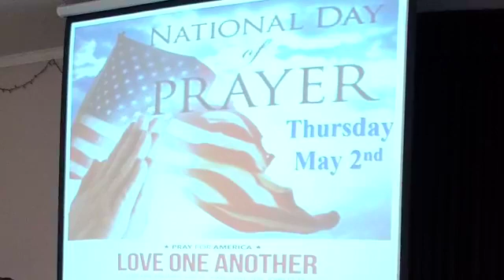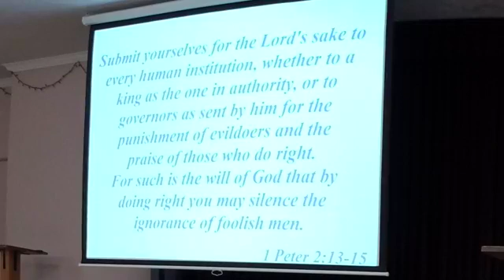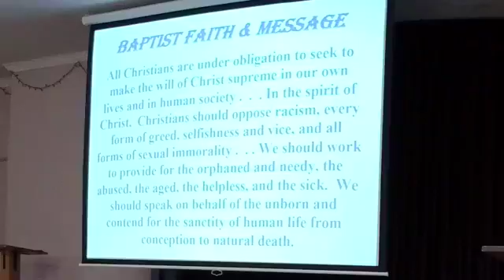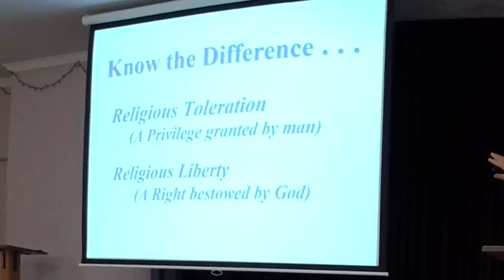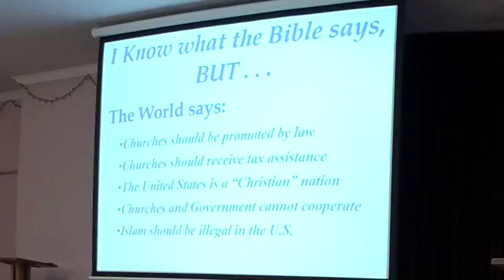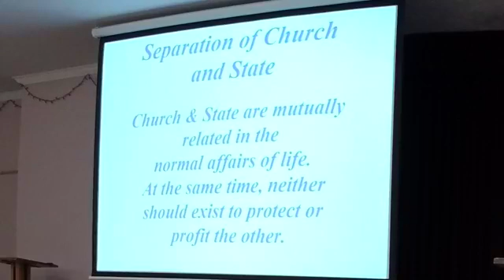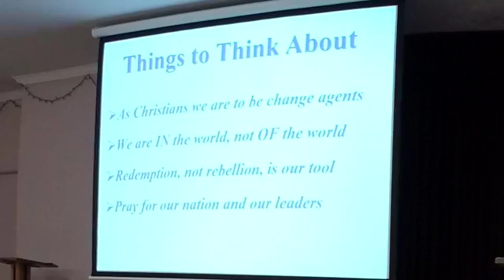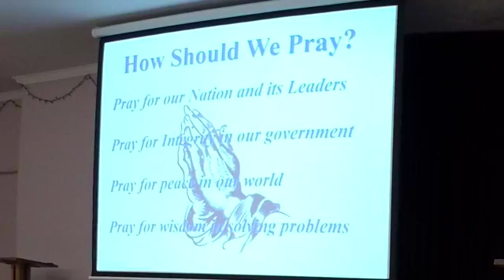4 28 19 Evening Service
Evening service at First Baptist Church of Oakville.  The friendliest church in town.